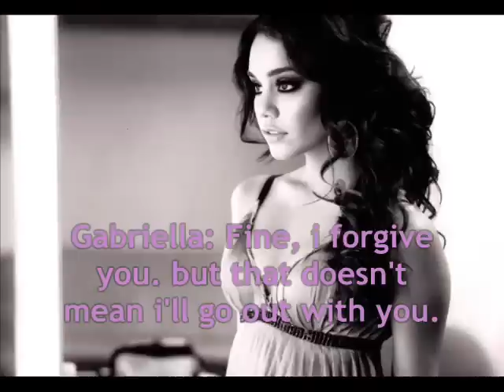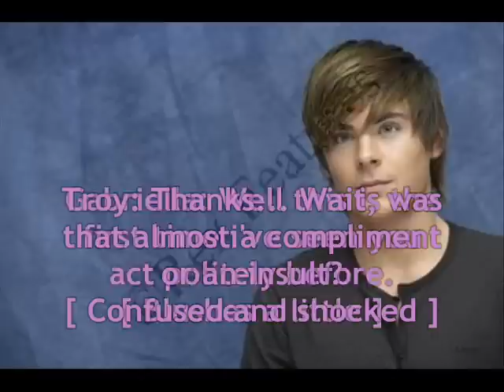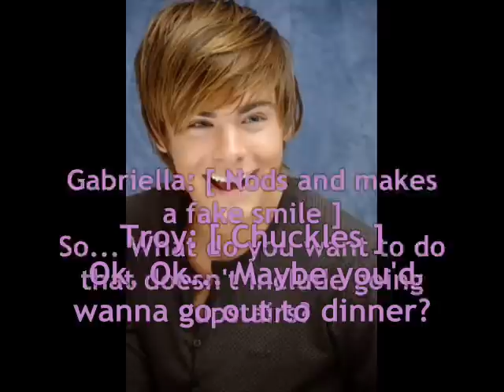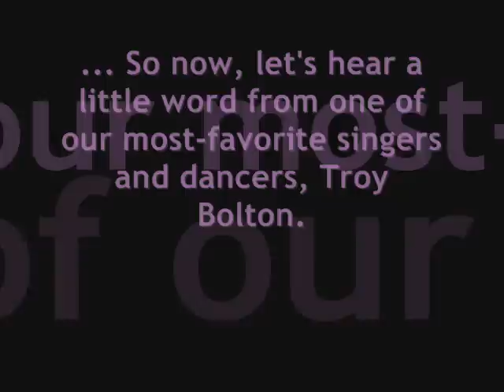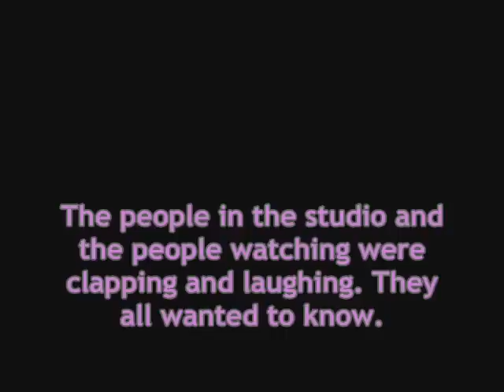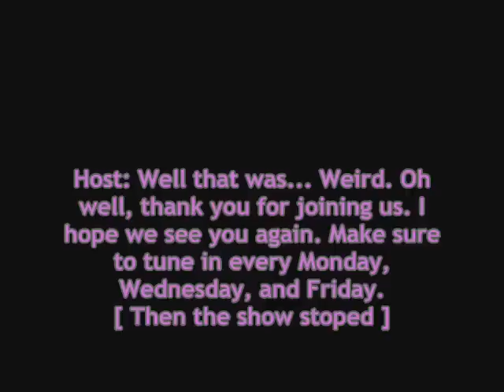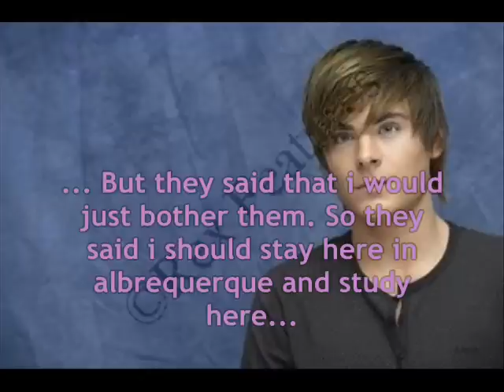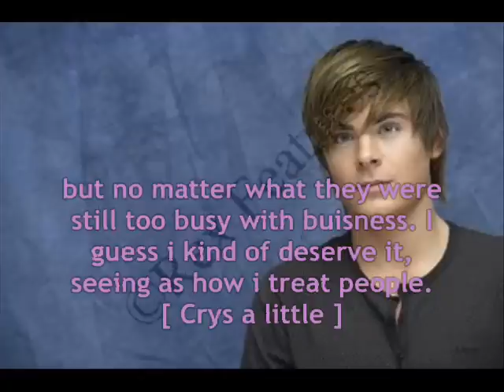5 things i love/hate about you part 3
I hope you like it. But i'm VERY dissapointed that i only got one comment for part 2. If you still want me to continue please say so , cause i get the feeling that no one wants to watch it.